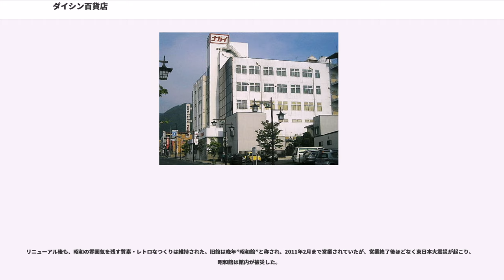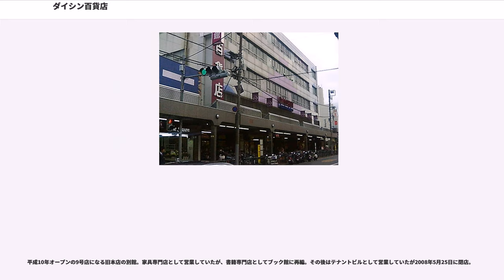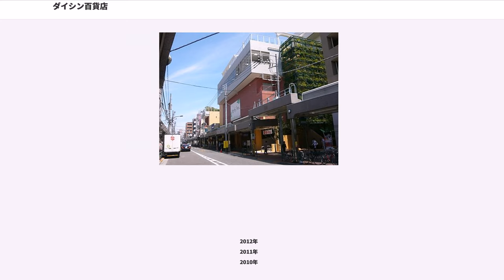ダイシン百貨店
ドン・キホーテ_(企業)

株式会社ダイシン百貨店（ダイシンひゃっかてん）は、東京都大田区山王にあり、MEGAドン・キホーテ大森山王店を運営する法人である。2016年5月までは社名でもあるダイシン百貨店を運営していた。日本百貨店協会には非加盟であった。

ダイシン百貨店・本店は1964年5月に開店。創業者は信州長野のリンゴ農家（竹内家）で、リンゴのヤミ販売から身を起こした。本店の前身は「信濃屋」という八百屋であり、「ダイシン」の由来は、社員からの募集で"大きな信州"という意味を込めて名付けられた(つまり漢字に直すと「大信百貨店」となる)。そのため、大森地区にあるからといって大森を音読みしてダイシンとしたわけではない。

他の大規模チェーンストア・百貨店とは異なりリニューアルに消極的であったため、昭和40年代の地方百貨店の雰囲気を近年まで残していたことで知られている。生活用品・DIYに関しては圧倒的な品揃えを誇るほか、ドン・キホーテなどの大型激安店のない当時、多数の食料品・生活用品などをおつとめ品といわれる戦略的な安値で提供し、大森周辺はもとより近隣地区からも集客があった。休日ともなるとダイシン百貨店前の池上通りに、「ダイシン渋滞」と言われた駐車場への入場待ちの影響による渋滞が発生するほどであった。その他、1971年に休校となった立華学園（高校は休校、併設の幼稚園のみ東京都町田市に移転現存）の校舎を買収して1974年に百貨店として改装した久が原店が存在した。高度成長期には約350億円の年商をあげていたとされる。

1998年には本店リニューアルと同時に隣接地に2館の増設を行い、電化製品・住居設備を扱うメディアプラザ、家具を扱う家具館の3館体制となった。また、久が原店の建て替えを行った。しかし、すでに当時はバブル崩壊以後の消費不況の真っ只中であり、先読みの甘かった規模拡大は、程なく経営の屋台骨を揺るがすことになる。100円ショップなどの安売り店の台頭、イトーヨーカドーなどの大型店の出店の影響、ずさんな在庫管理による不良在庫の膨張もあり、2004年には借入金が100億円を越えるなど経営危機が表面化し2006年には創業家の竹内一族は経営から退く。

経営を引き継いだ建築設計事務所出身の西山敷は、負債を一掃するため大森本店を除く都内周辺の姉妹店を全て閉鎖・売却するという荒療治に出る一方で、一時の勢いはなくなっているものの依然として地元周辺の人気は強い（2002年12月14日放送、テレビ東京『出没!アド街ック天国』では、富裕層をターゲットとするカドヤ食品（ダイシンの近隣で営業する高級スーパー）に対して、ダイシンは庶民の味方であると、「大森」の第1位となった）同店のブランド力を生かし、半径500m以内、シェア100％主義をスローガンに掲げ地域密着型百貨店への脱皮を図った 。

本店のリストラは、2004年9月から家電を本店に再度移した上でメディアプラザを家具館、家具館をブック館に再編したのを皮切りに、姉妹店の久が原店を2005年12月に閉店。レストランの廃止、2006年3月にはブック館を廃止して本店5階に移動し2館体制とし、空きとなったブック館は外部テナントを導入し1000円均一ショップ千金ワールドとした。2007年2月には旧メディアプラザである家具館が閉店、最後に残った旧ブック館の千金ワールドも2008年5月25日に閉店し、残ったのは本店のみとなるなど迷走を余儀なくされる。

一方、高齢者社会を見据えて社会的弱者に軸足を置いた大手チェーンストアでは出来ない小回りのきく経営、具体的には高齢者向け無料宅配サービス、「大森山王俱楽部」と呼ばれる健康支援サービス、他では扱わない旧製品等の仕入れの継続、山王夏祭りにみられる地域一体となったイベント、自社のポイントカードであるアップルカードの地域への開放等、堅実にリピータを獲得する戦略をとった。この経営手法は、「不況に強い店づくり」のモデルケースとしてマスコミの取材もたびたび受けていた。本館建て替え前は、負の遺産の整理もすすみ、わずかながらも黒字経営に転換していた。

当時のキャッチフレーズは、住んで良かった街づくり。ロゴマークは久が原店閉店前の方位磁針を模したものから、末期に創業時のリンゴとかけたアップルとダイシンの「D」を模したものに変わっている。

老朽化が進行し耐震性確保も問題視されていたことから、2010年2...